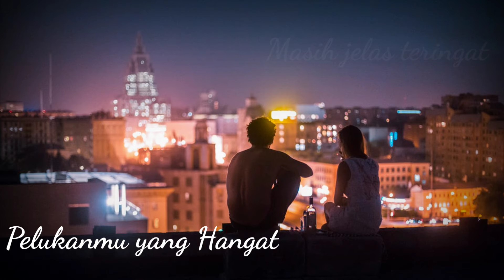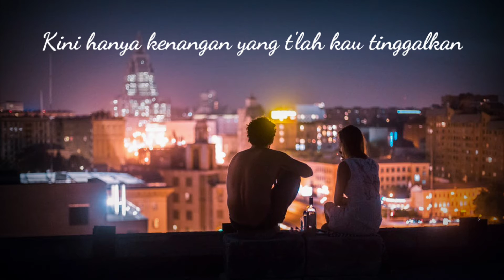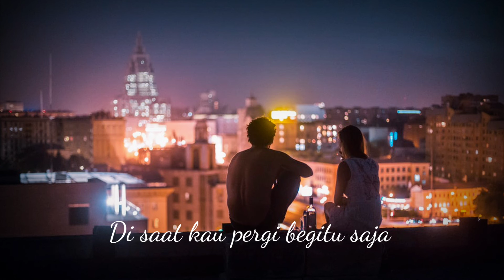SISA RASA - Mahalini (Lirik Lagu)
🎵 Judul : Sisa Rasa
🎙️ Penyanyi : Mahalini